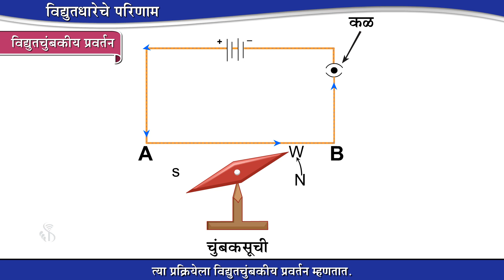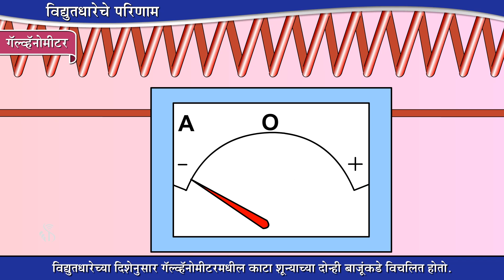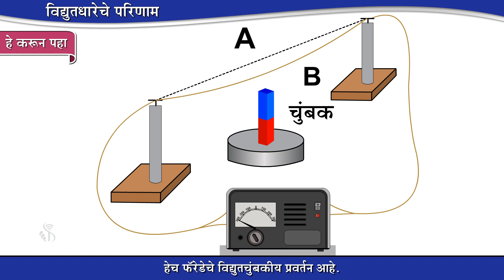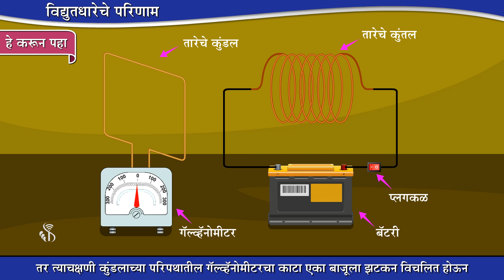10th Science 1 | Chapter#04 | Topic#10 | माहिती मिळवा | Marathi Medium